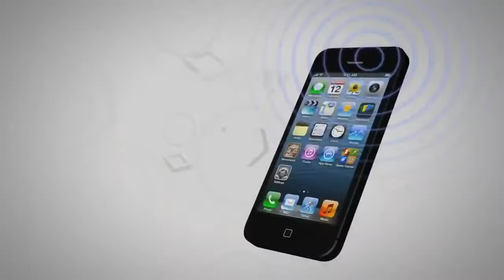Wi-Fi Ruckus Техническое обоснование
Видео демонстрирует основные возможности точек доступа Ruckus и преимущества перед конкурентами.